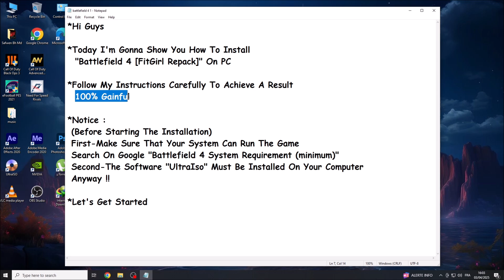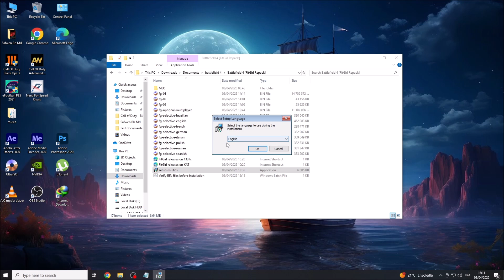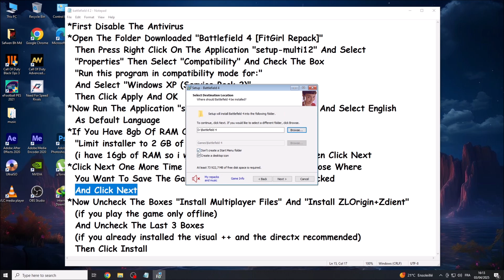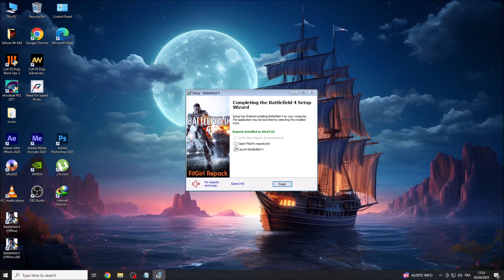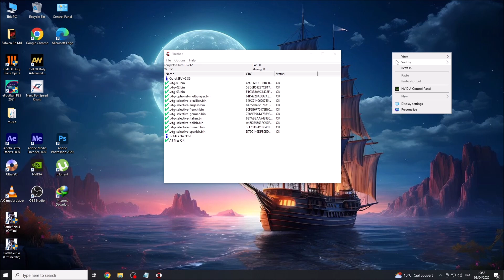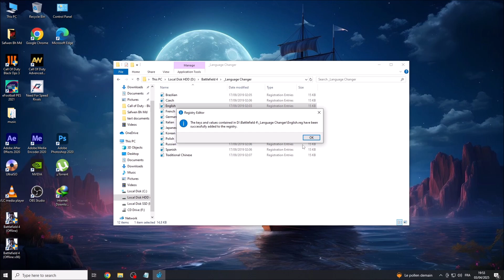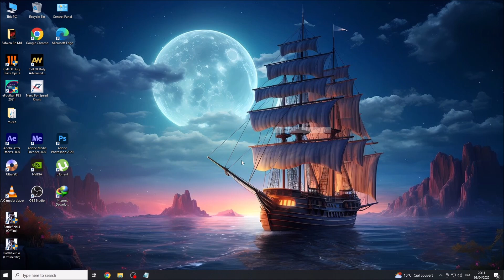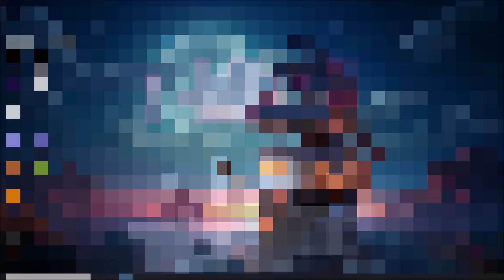How To Install "Battlefield 4 [FitGirl Repack]" On Pc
*Notice :
 First-Make Sure That Your System Can Run The Game
 Search On Google "Battlefield 4 System Requirement (minimum)"
 Second-The Software "UltraIso" Must Be Installed On Your Computer
 Anyway !!